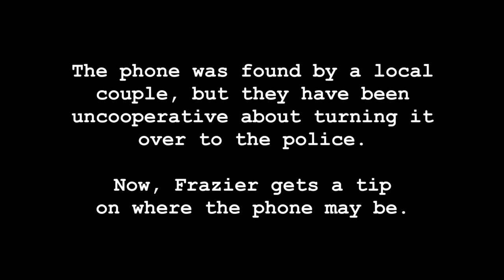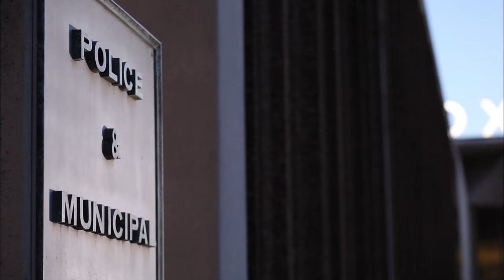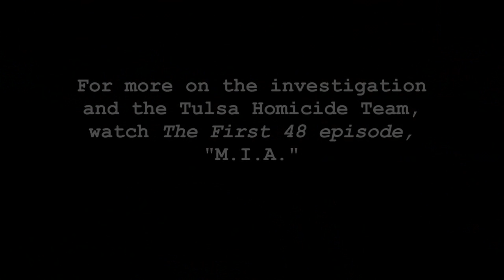The First 48: Fire-Engine-Red Herring (Season 15, Episode 7) | A&E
Detective Frazier processes a car that may contain evidence of his missing person in this bonus scene from "MIA."

Season 15
Episode 306
MIA

"The First 48" follows the nation's top police departments during the critical first 48 hours of murder investigations, giving unprecedented access to crime scenes, interrogations and forensic processing.